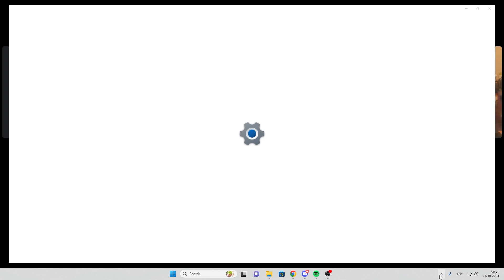How to get FRIENDZONED!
I COMPETE for a GIRLFRIEND on a discord edate